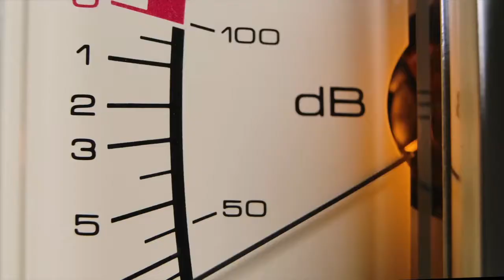Neljä vinkkiä parempaan soittotatsiin - Soitatko liian lujaa?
Jos olet koskaan huomannut soittavasi liian lujaa, tällä videolla käyn läpi mistä se voi johtua ja mitä sille voi tehdä. Lisää lyönneistä voit opetella täällä 👉🏻

Haluatko oppia kanssani lisää?

0:00 Intro
0:45 Erilaiset lyönnit
3:17 Settibalanssi
6:49 Rumpusoundit
8:06 Erilaiset kapulat

Käyttämäni soittimet:
(sisältää mainoslinkkejä)